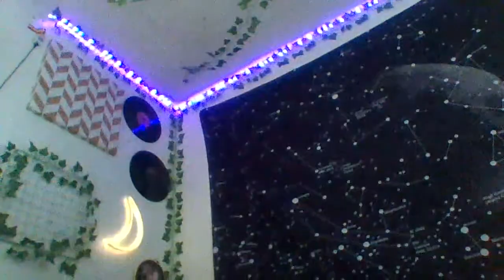Bed tour!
Hello my wonderful bumblebees!
Today's video is going to be a bed tour. I know that sound wired but I Basically I took down my loft bed, and my twin bed frame and soon going to be taking my mom's bed. And she's going to be getting a new one but for rn I have a blow up matters. So i will do a full room tour after i get the new matters.

                   Thank you guy's for clicking on this video. Bye. 🐝🌻🐝